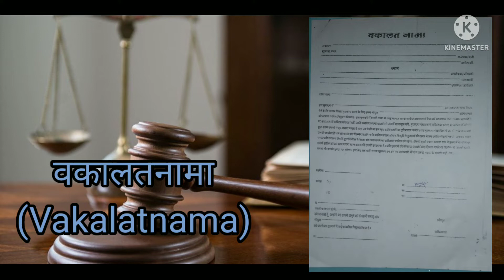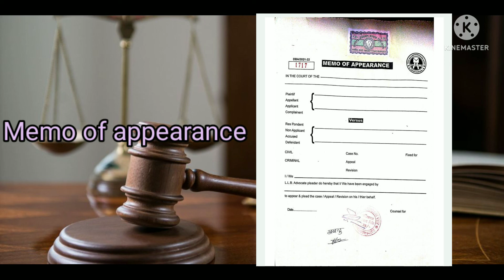Vakalatnama क्या होता है?//Memo of appearance क्या होता है?//Paikra LLB.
Paikra LLB#
Vakalatnama, वकालतनामा,
वकालतपत्र'
Vakalatnama is a power of attorney vakalatnama format

Paikra LLB LLB#IPC#lawinformation#judiciary#Indian Panel Code
Vakalatnama procedure
Memo of appearance procedure

पोक्सो एक्ट के तहत् FIR होने पर पुलिस , वकील एवं कोर्ट के बीच कार्यवाही कैसे होती है?

vidhikshiksha
kanunkiroshnimein
fightfortrue
finologylegal
legalshots
khangsresearchcentre
thelucknowstudycenter
advocatejitendra